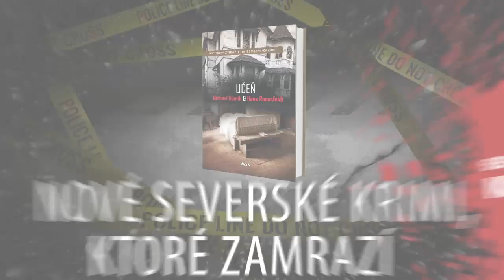Knižný trailer ku knihe Učeň (Michael Hjorth, Hans Rosenfeldt)